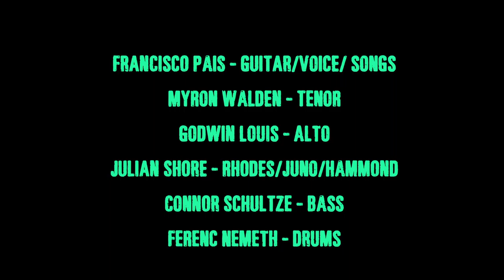Francisco Pais Lotus Project "The Painter " Live in Studio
Music video by Francisco Pais Lotus Project performing "The Painter" live at Big Orange Sheep studios in Brooklyn NY. (C) Product of Imagination Records.
Mixed by James Farber at Shelter Island Sound NYC. Mastered by Greg Calbi at Sterling Sound NYC.